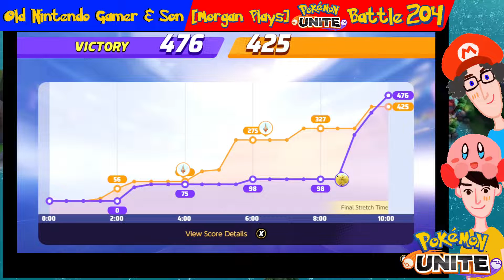[Morgan Plays] Pokémon Unite (Battle 204)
Morgan gives us a glimpse at Decidueye’s pure DPS of Razor Leaf, and gives a performance that tops the most exciting matches he’s ever played.  MUST WATCH!